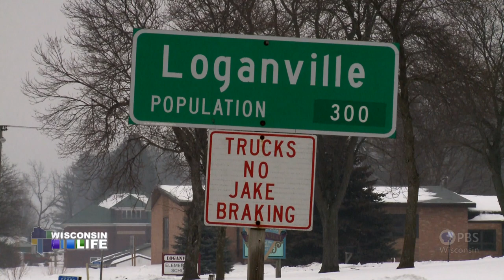Wisconsin Life | Body of Art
Madison artist Dawn Marie Svanoe uses the human body as her canvas to create mind-bending images. Her models are nearly nude when she applies special makeup like paint on her living canvas. Her “body of art” includes a matador, mermaids, a broken doll, and a chess board. Transforming the human body into a work of art, her artwork is here today but gone tomorrow.